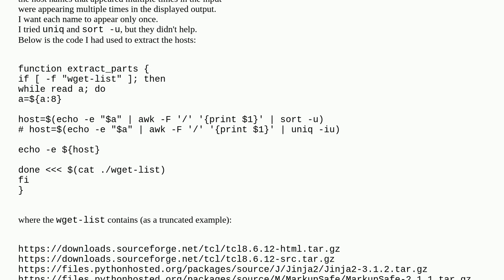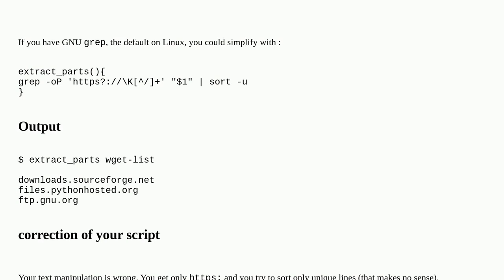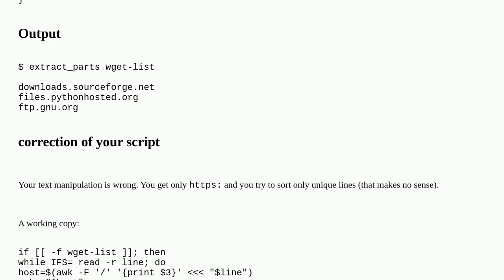Unix: Problem with getting unique output in script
Problem with getting unique output in script

A special thanks goes out to the awesome community

  scripting